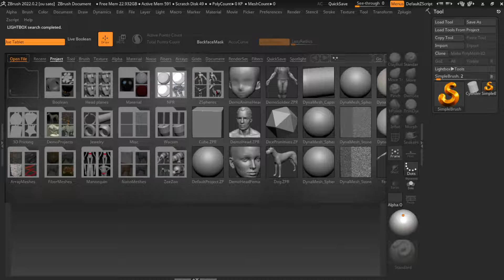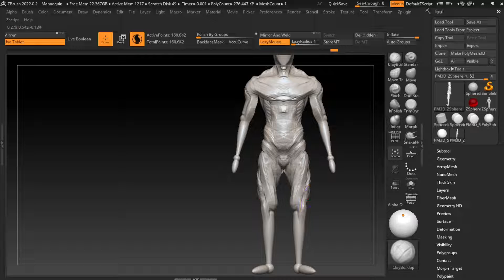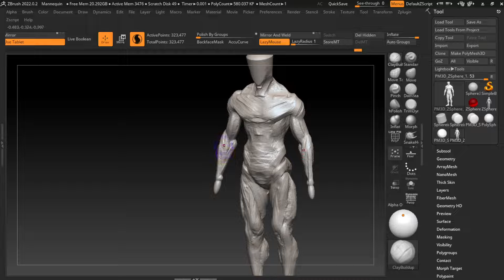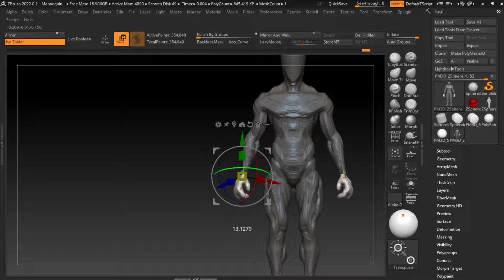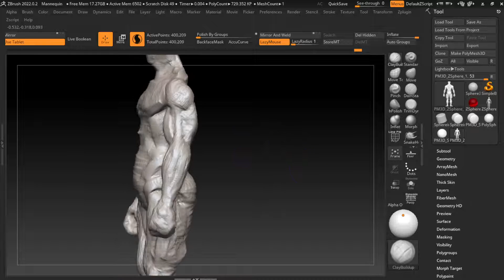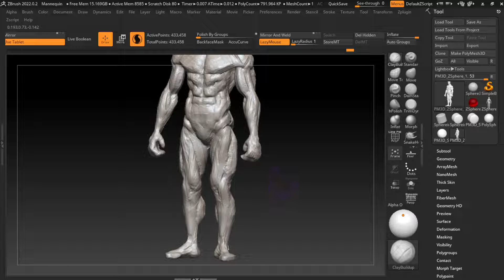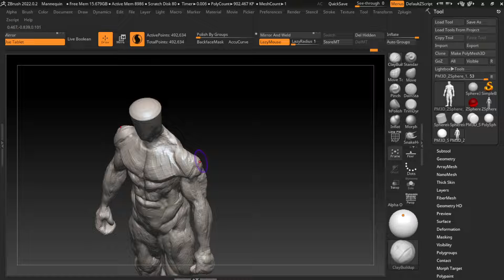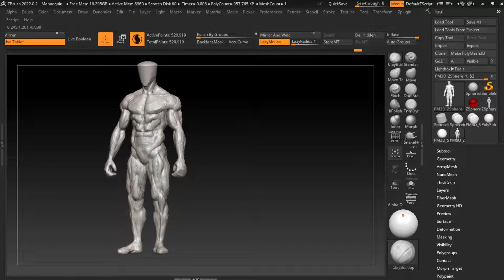30 Minutes Zbrush Sculpting 210 Muscle 92